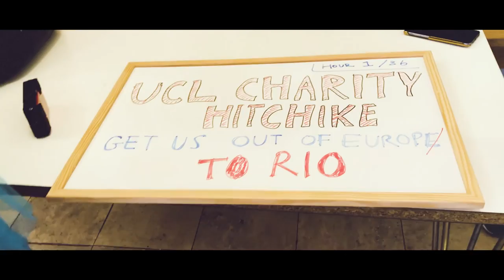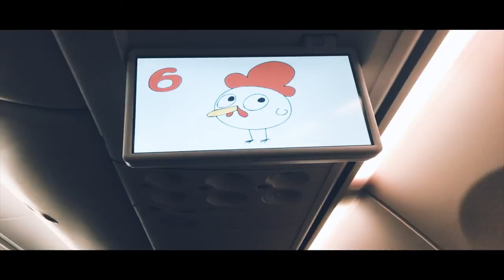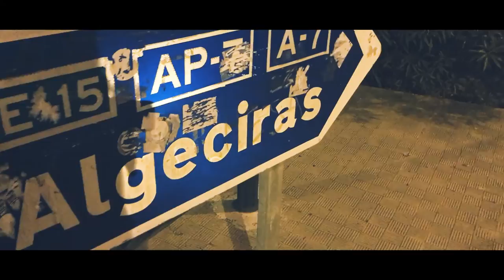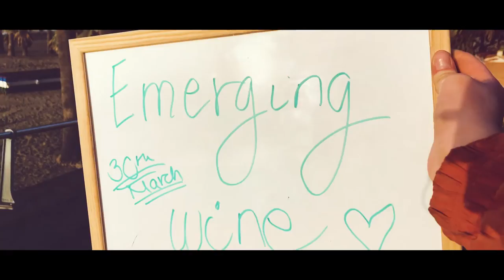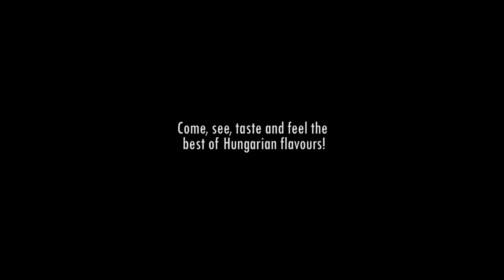Road to Estepona - Emerging Wine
36 hours, no money. How far can you get? Petra and Bence took part in the UCL Jailbreak 2017 to tell the world about the Emerging Wine Festival happening in London on 30 March. Are you coming...? 😉

Made by: Bence Halpern and Petra Urszuly
Edited by: Daniel Meszaros